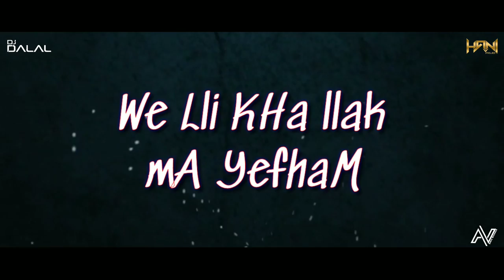LM3ALLEM | Arabic mix | Saad Lamjarred | DJ Dalal London & DJ HANI DUBAI | Amix Visuals | Trap Mix